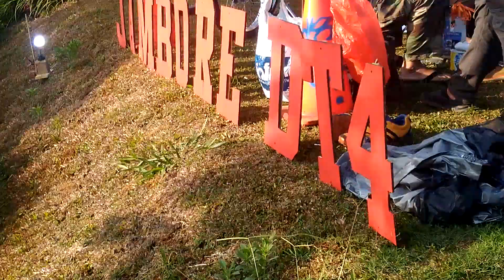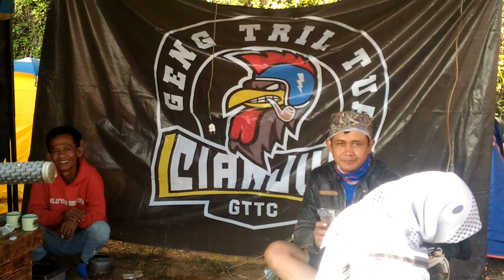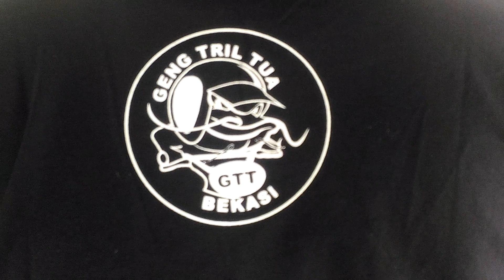Jamnas yamaha dt indonesia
Citeureup 7892019